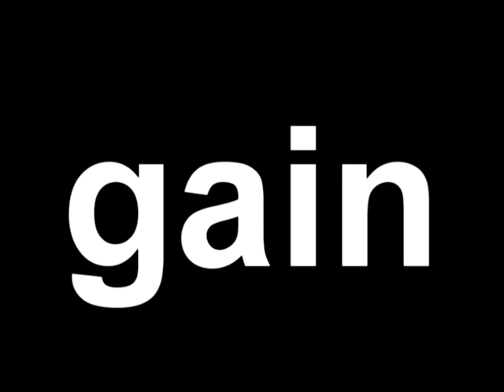Endangered Frequencies - Flow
Violent Playground Mixtape Vol 2 - What is your industrial\\
Ibanez AGB140 - WMD Geiger Counter CI - Sansamp Bassdriver
ESP EC-500 - Dwarfcraft Robot Devil - Hardwire CR7
Alesis D4 - OTO Biscuit, Stove, Wine Glasses, Dutch Oven Lid, Taylormade r7 Driver, Frisbee, Drafting Chair, Trash Can, BBC Sound FX explosions & gunfire.